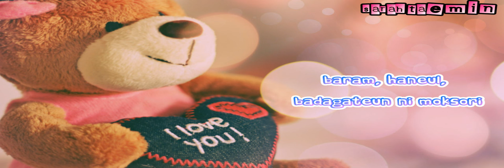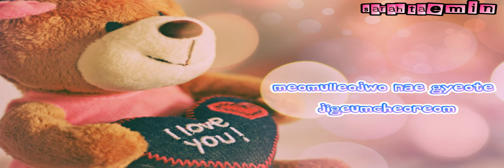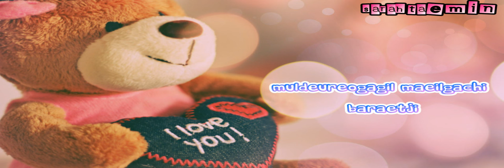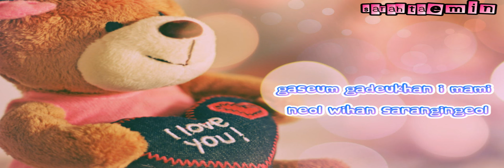Baek Ah Yeon- Love Love Love [Lyrics]